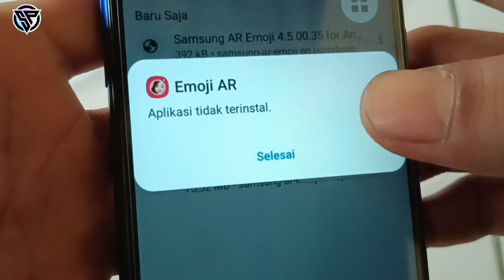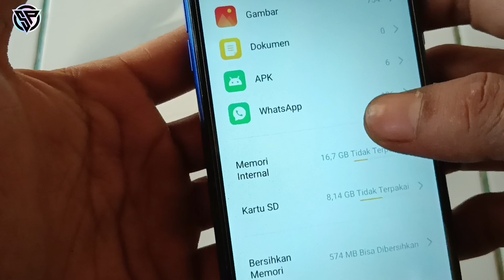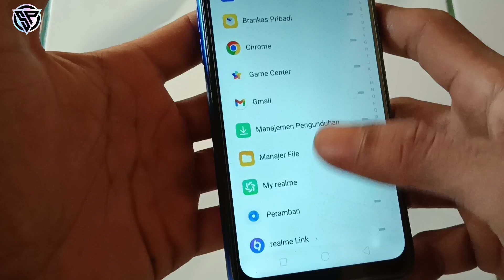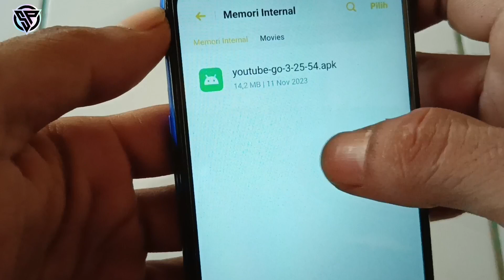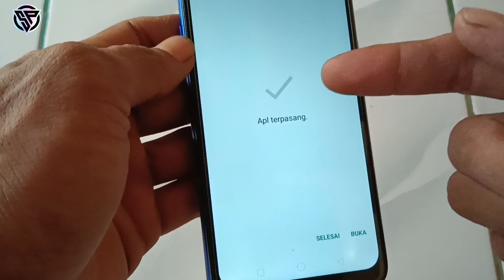CARA MENGATASI APLIKASI TIDAK TERINSTAL - Tips dan Trick Tutorial Android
solusi aplikasi tidak terinstal

hallo sobat youtube semua kembali lagi dengan saya yang membahas seputar tutorial.
ini adalah tips atau trik buat kalian yang masih bingung mengalami android yang gagal menginstal aplikasi.

jila ada pertanyaan silahkan tanya di kolom komentar.
                      Tank's for watching